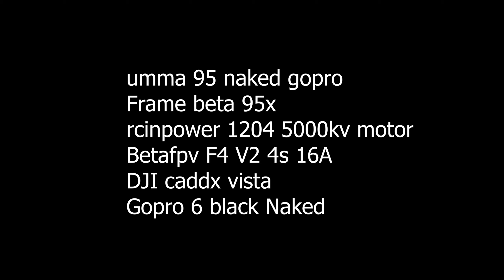Umma95 Naked Gopro